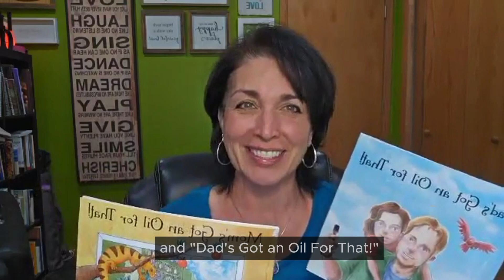Grandma's Got an Oil For That! Kickstarter Video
I am absolutely buzzing with excitement today because I have some fantastic news to share with all of you! You know how much I love essential oils and natural wellness—it's a passion that's fueled my journey for years. My passion has always been to share these amazing benefits with families everywhere, which is why I’m thrilled to announce the launch of my latest Kickstarter campaign for my new book, “Grandma’s Got an Oil for That!”

This book is something truly special. It combines my love for essential oils with the heartwarming wisdom and care of grandmothers. “Grandma’s Got an Oil for That!” is a delightful children’s book that tells the stories of different grandmas using essential oils to bring comfort, healing, and joy to their grandchildren. Each grandma character has her own unique personality, recipe, and charm, reflecting the diversity and love found in families all over the world.

What makes this project even more exciting is that YOU can be a part of it! That’s right! Our Kickstarter campaign offers an incredible opportunity for backers to choose a grandma name and send in photos, and my talented illustrator will create a personalized character that looks just like you and your grandchild. Your special page will be featured alongside other diverse grandma-grandchild pairs, showcasing different ethnicities, abilities, and backgrounds. It's a beautiful way to celebrate the universal love for natural wellness and family connections.